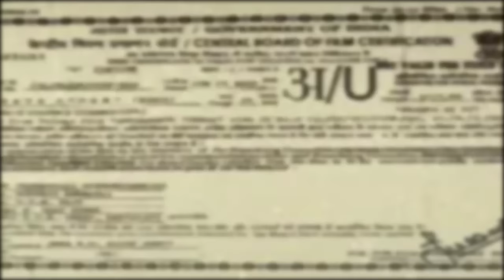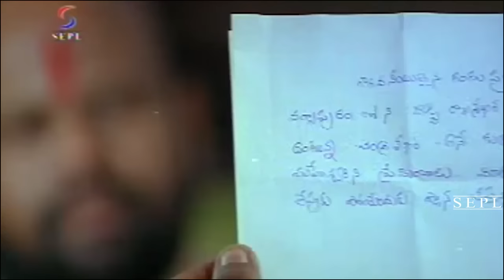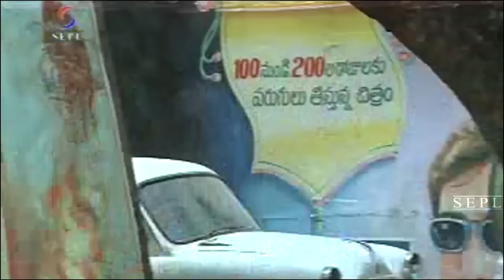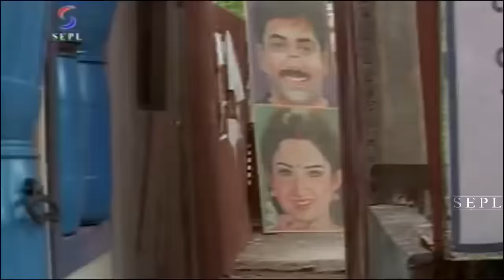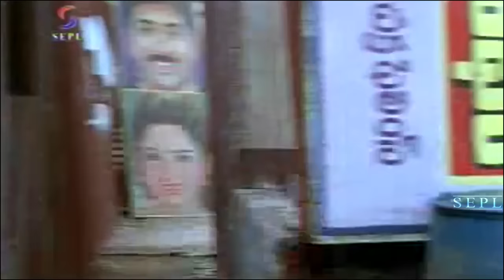Veer Ji Ek Kahani ᴴᴰ - South Indian Super Dubbed Action Film - Latest HD Movie 2017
"""Watch this Bollywood Hindi Action Movie """" Veer Ji Ek Kahani  """" (Dubbed from Super-hit South film) Starring :- Nagarjun, Bhoomika Chawla,Rammi Reddy, Sumanth.

Synopsis - This story rotates around Arvind, Chandru and Krupa's friendship surrounded by lots of misunderstandings. They get in severe dispute with Pratap Singh, the villain and later on how these true friends become the victim of misconceptions one after the other is all what the story showcases.Arvind, Chandru and Krishnaprasad are childhood best friends. Arvind (Nagarjuna) lives a wealthy lifestyle with his parents, grandparents and sister Amritha. Amritha and Chandru are in love with each other and are expected to get married soon. A prank goes out of kilter and the trio gets into severe dispute with Pratap Singh. They re -- locate themselves to Mussorie in order to avoid further problems. Here, they work as novices with Krupa's brother-in-law, Bhawani Shankar, who gets a contract to paint and refurbish a palace in Pratapgarh. The crew attends there and this is where Arvind gets to meet Yuvrani Padmini. Circumstances force both of them to get married to each other, much to the chagrin of Chandru, who knows that Padmini does not love Arvind and is merely marrying him to avenge her family's humiliation and create a rift between the friends. Shortly after the marriage, Amritha's Saree is set aflame and Arvind is nearly killed in a bullock-cart race accident. Chandru blames Padmini and bitter acrimony results so much so that the past is re-visited and Arvind is blamed for killing Chandru's younger and mute brother, Chhotu. An altercation develops between Arvind and Chandru and it gets deeper. Will war and misunderstandings win over true friendship? This is Official Premium Sepl Movies Channel. The one stop for the latest on HD Bollywood, Tollywood, Kollywood, Sandalwood and Mollywood Upcoming Bollywood Films, South Dubbed, New Released Hindi Movies, Hollywood Dubbed Movies and a host of other Action videos & Thriller Movies for you to entertain 24 hours Here You'll be updated with New Hindi Movies, Hindi Dubbed Movies, Hollywood Movies In Hindi Dubbed Full Action Hindi Action Movies, Bollywood Movies. Hindi Movies 2017 Full Movie, Hindi Dubbed Movies 2017 Full Movie, Hindi Dubbed Films etc